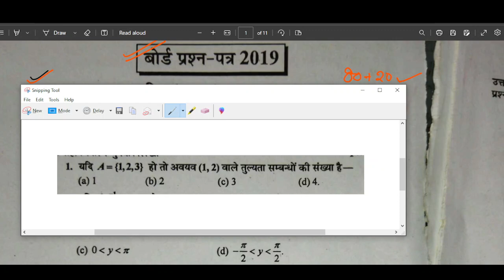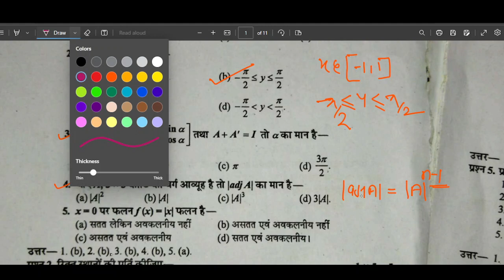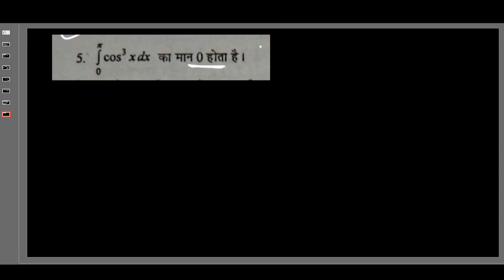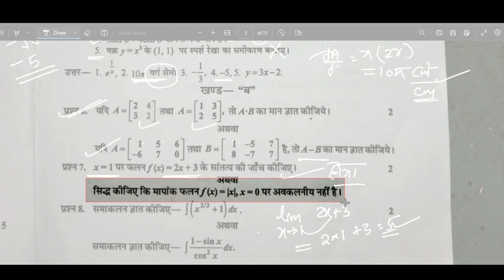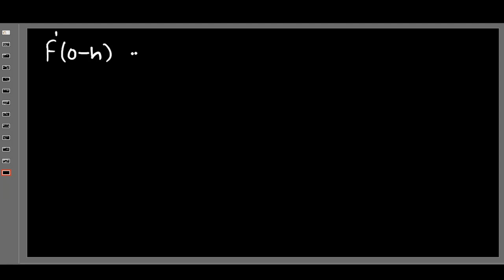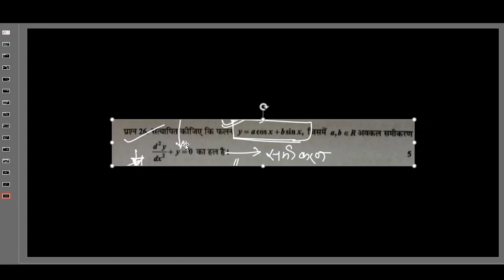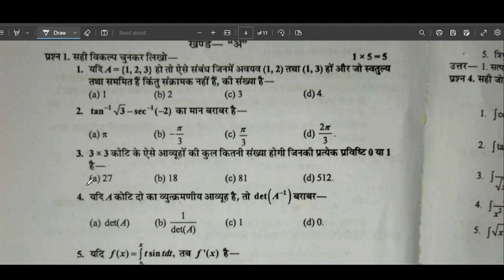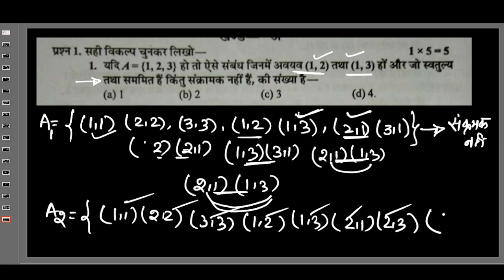CLASS 12 MATH MP BOARD SOLVED PAPERS पिछले वर्षों में पूछे गए प्रश्न पत्रों के हल PART 1